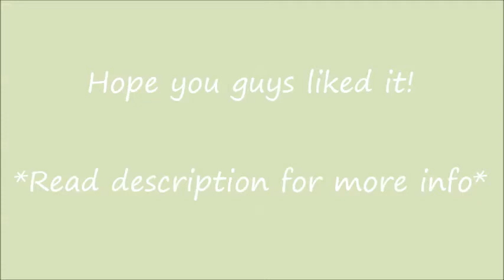Meet Tucker! | Nothing_but_halter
Tucker is a 11-year-old blue velvet Quarter Horse gelding. He is DEFINITELY over weight but has had extensive training and requires very little sometimes no pressure and I am super excited to start working with him.  If I can get one of my friends to come over I will get some footage of me riding him. : )